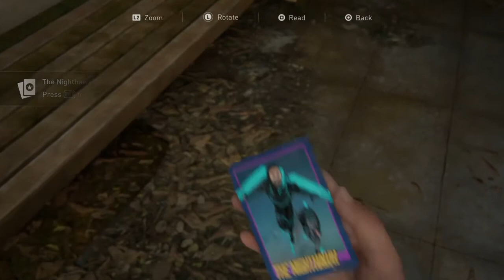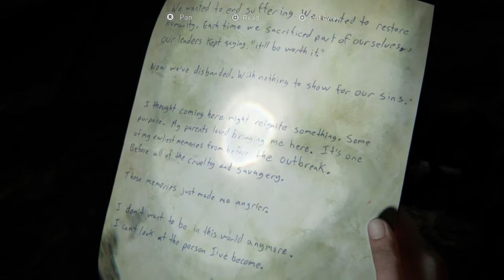The Last of Us™ Part II - The Birthday Gift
Ellie has a flashback to 3 years ago when Joel told her that he had a surprise birthday gift to show her.